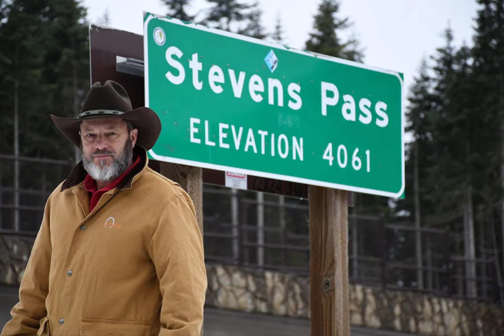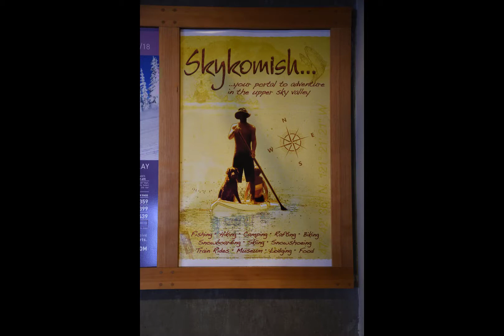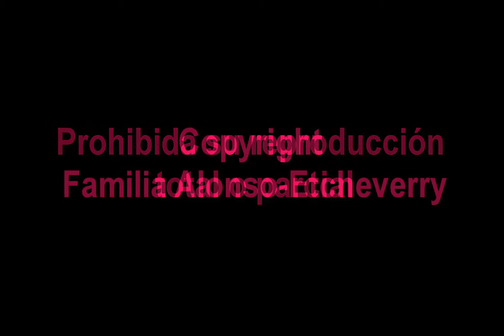2017 M11 33 Stevens Pass